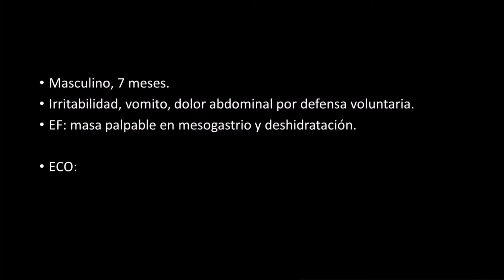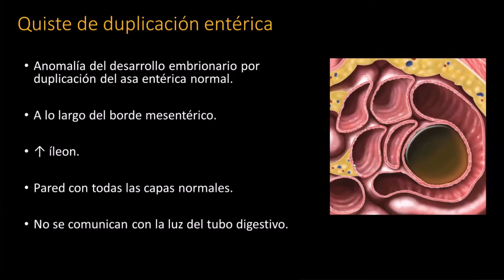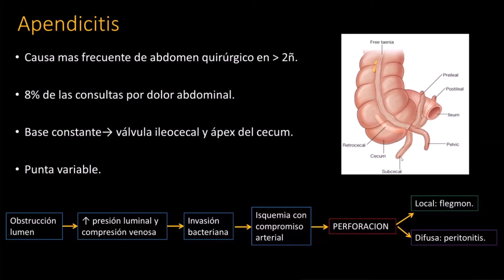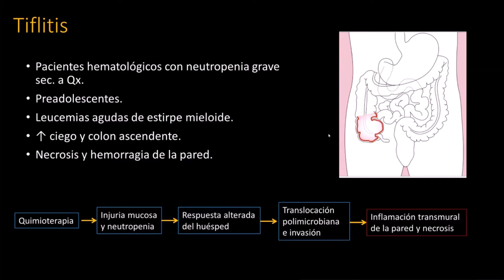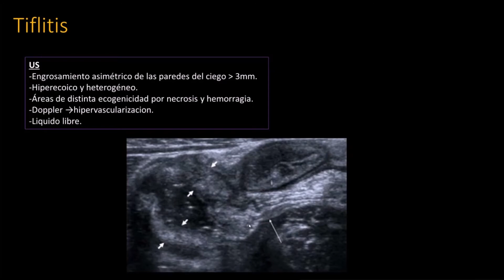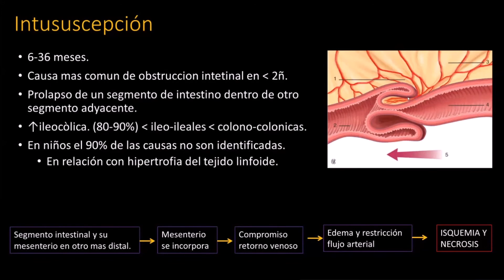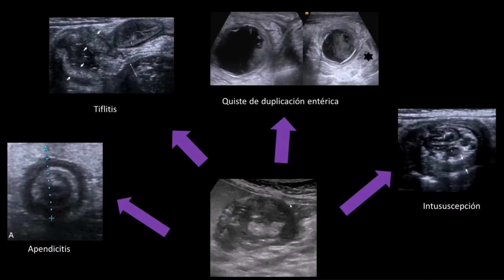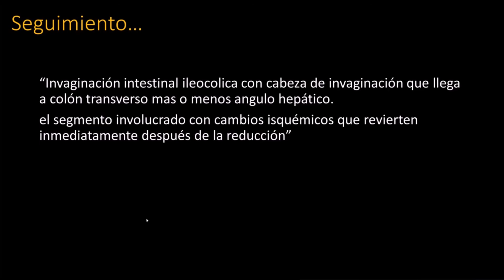Caso Clínico 28: Invaginación Intestinal.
🩺☢ Casos Clínicos - Radiológicos: Invaginación Intestinal.
Expositor: Dra. Ana María Velasco - Residente de Radiología.

Descripción del caso:
Paciente masculino de 7 meses que ingresa al servicio de urgencias por irritabilidad, vómito, y dolor abdominal dado por defensa voluntaria. En el examen físico se encuentra una masa palpable en el mesogastrio y deshidratación. Se decide hacer ecografía.
A través de este caso, se revisa el patrón imagenológico de la mucosa intestinal y se describen las patologías intestinales con morfología en diana resaltando los hallazgos ecográficos característicos.